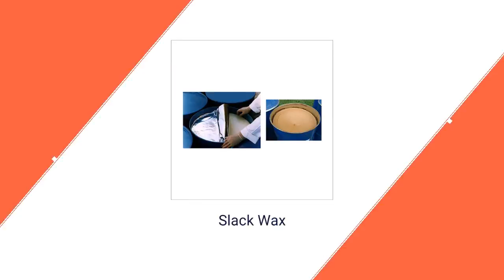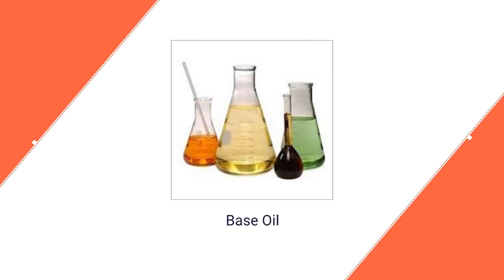Rubber Process Oil Suppliers In Delhi | Four Square Impex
Four Square Impex - Importer, suppliers, traders of Base Oil, Bitumen, Calcium Based Grease, Paraffin Wax, PVC Resin, Rubber Process Oil, Slack Wax and several others.